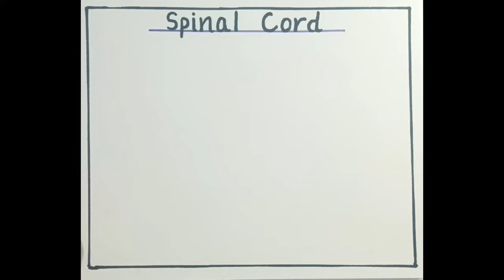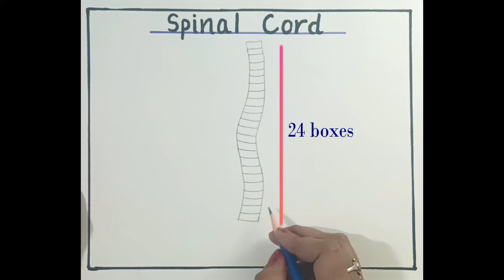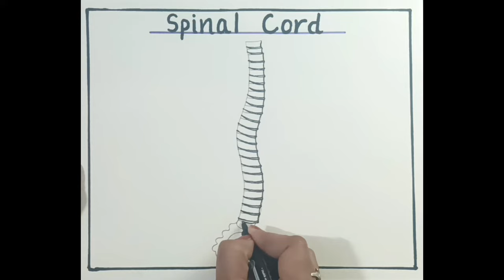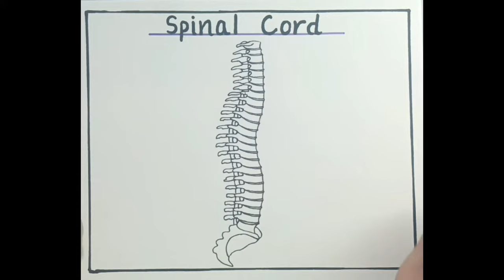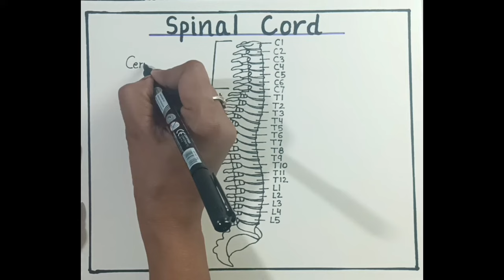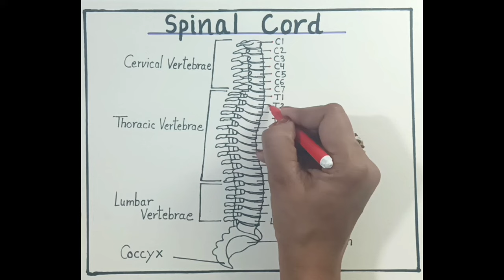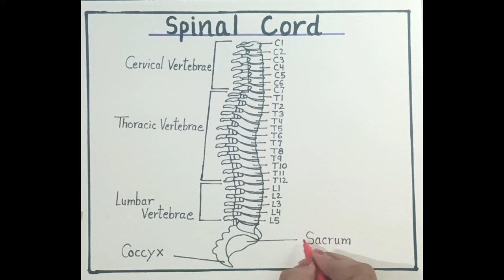Spinal cord labeled diagram drawing/How to draw Human Spine step by step/Human Backbone drawing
Hello Friends,
In this video, I will learn How to draw a "Spinal Cord" diagram drawing step by step.